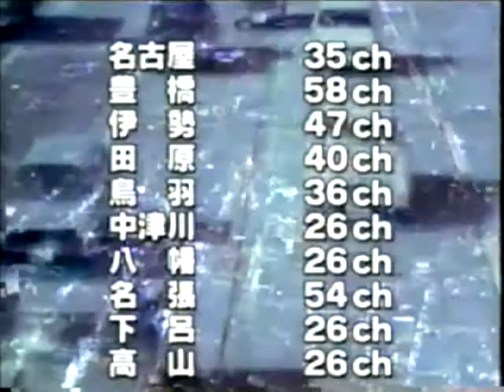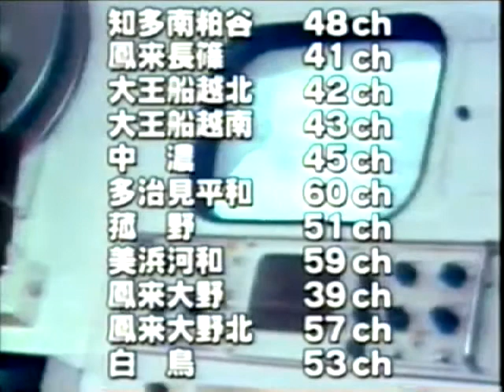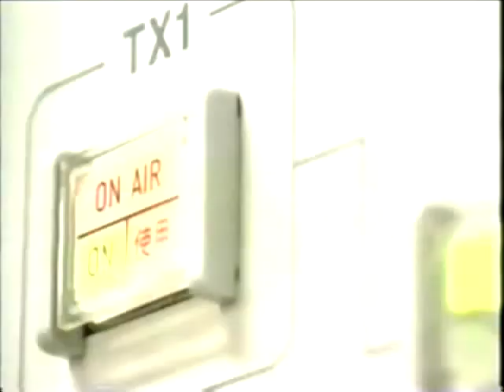Matheus Felipe - This concludes the analogue transmission (See you in digital) (Music Video)